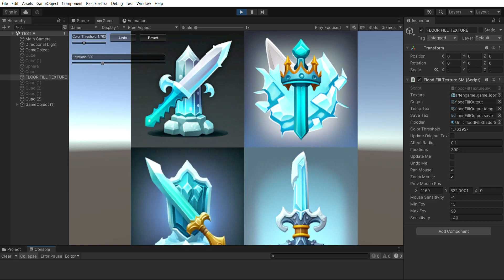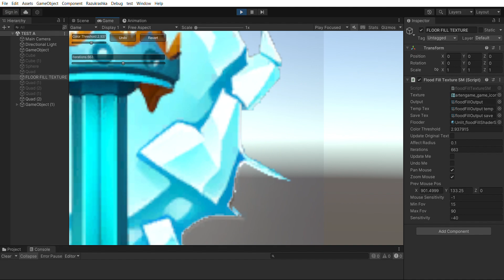ICONIC: Advanced icon generation suit, interactive masking tool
All videos are software recorded in a 5 years old Dell XPS laptop with 1050GTX GPU.

ARTnGAME offers May 2023 !

For a limited time Environment Building Bundle can then be upgraded from Sky Master ULTIMATE 2021 at only $89 versus $460, for a total saving of more than $600.

Users that own multiple ARTnGAME assets or assets other than Sky Master ULTIMATE may send a request for custom discounts on the bundle here:

Upgrades to the individual assets range from $1 to $5 after own the bundle.